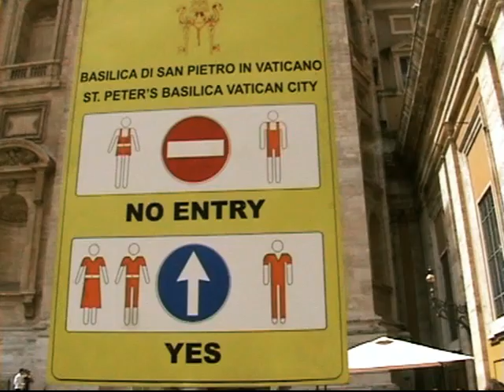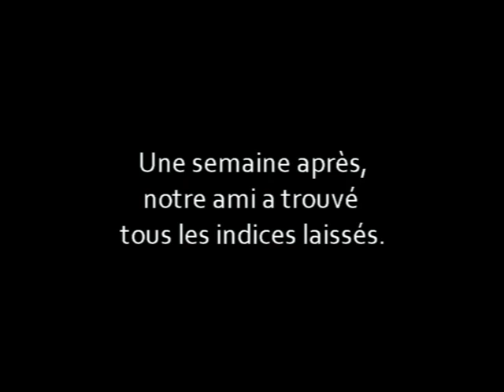Trois jours à Rome (will-on-board)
Trois jours à Rome sont suffisants pour voir les principaux monuments, goûter aux plaisirs de la cuisine et de l'alcool italiens, se mêler à la vie locale et se faire des amis.
Amusez-vous bien !